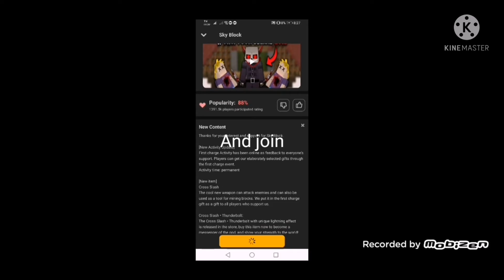New duplicate😱😱😱 💯 Sky Block Blockmam go